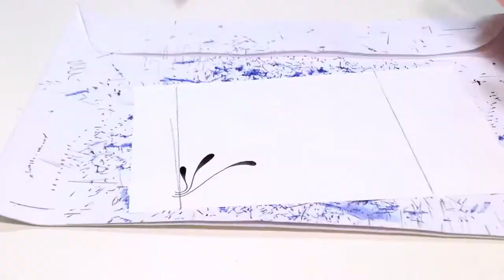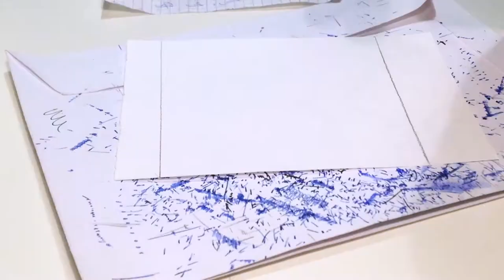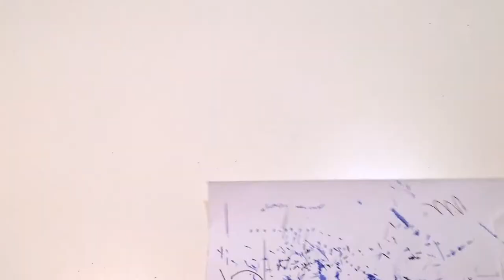STUDIO VLOG - DRAWING BLACK INK DOODLE PATTERNS WITH A LAMY SAFARI FOUNTAIN PEN - PELIKAN INK - ART